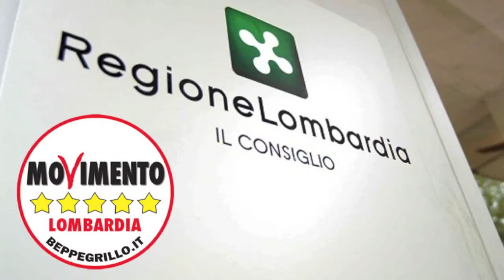Referendum M5S - Stefano Buffagni in Consiglio Regionale (17/02/2014)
Quella di oggi è una vittoria del M5S su tutta la linea. Questo dimostra ancora una volta che non siamo quelli del ‘no’, ma che votiamo nel merito delle idee. In regione stiamo facendo un lavoro serio e concreto per chiamare i cittadini a partecipare alle scelte della politica. Il referendum approvato ha il quesito, e lo ha confermato anche Maroni, proposto dal Movimento. La Lega voleva votare sullo Statuto Speciale: per noi una proposta irricevibile perché incostituzionale. Per noi è giusto e fondamentale chiedere ai cittadini se vogliono più competenze e risorse per la Lombardia o se preferiscono l'accentramento illiberale di Renzi. Il voto elettronico consentirà ai cittadini di riappropriarsi delle scelte che la politica assume nelle segrete stanze. Capiamo che per il PD oramai sta passando di moda coinvolgere i cittadini nelle scelte e permetterli di votare ed esprimersi; per noi è un punto fondamentale che va nella direzione della democrazia diretta. Con le risorse in più si partirebbe diminuendo le imposte!

L'atteggiamento del PD in aula è stato vergognoso. Dopo che da settimane ha insultato il M5S per questa proposta, dopo che per tutto il giorno ha fatto da moralizzatore a chi non si vende ma pensa sempre e solo agli interessi dei cittadini, è arrivato all'ultimo a dichiarare di essere pronto ad appoggiare il Referendum in cambio di un loro salvacondotto comunicativo. Il PD dovrebbe fare pace con il cervello e spiegare ai suoi elettori che cosa vuole fare. Al momento rimesta aria con le parole e a differenza del M5S, non porta nessun risultato concreto per i cittadini come il voto elettronico e questo referendum che spingerà Roma a darci più risorse.

Stefano Buffagni - M5S Lombardia